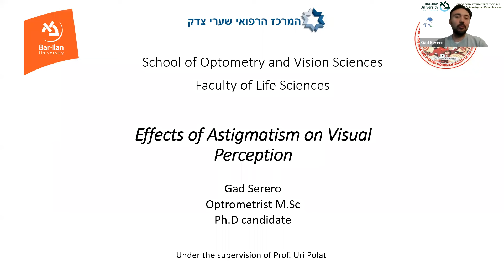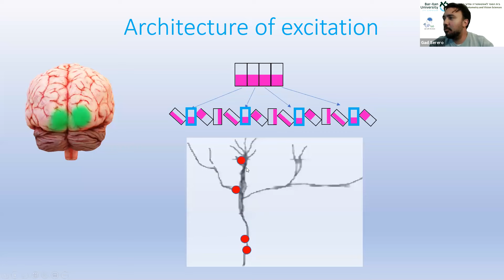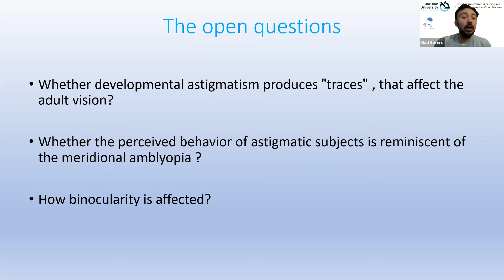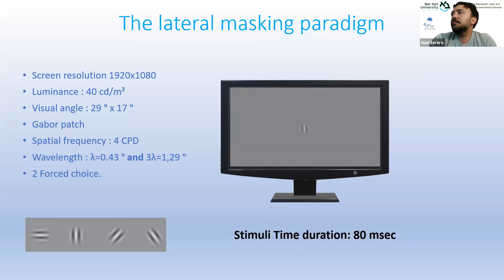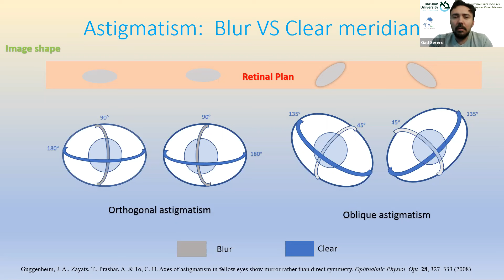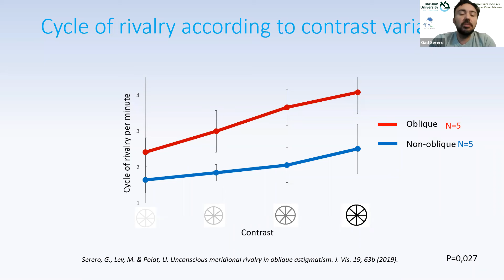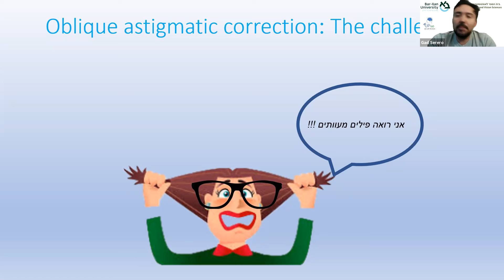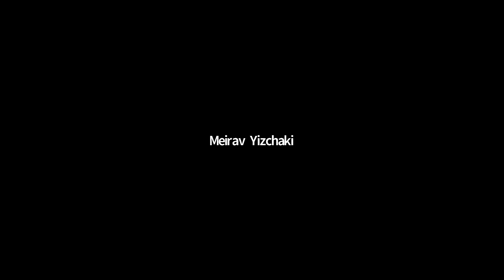גד סררו - ההשפעה של אסטיגמציה אלכסונית על תפיסת הראייה